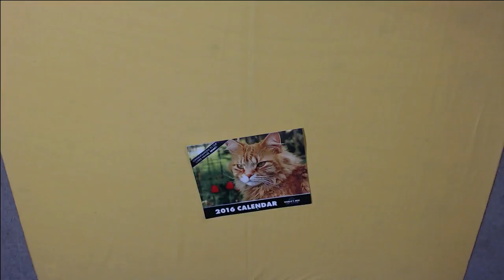Along for the Ride - 1000pc Time Lapse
Bits & Pieces, 1995